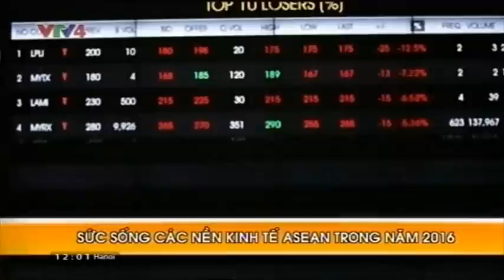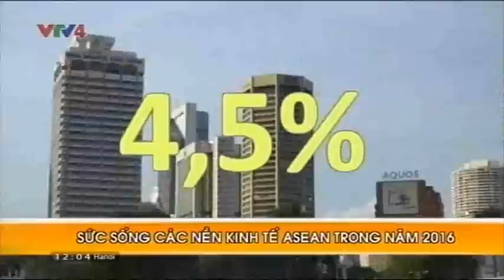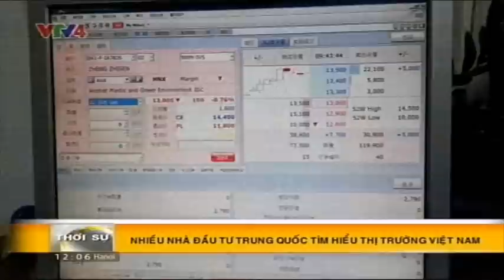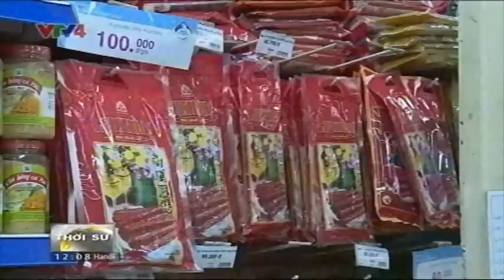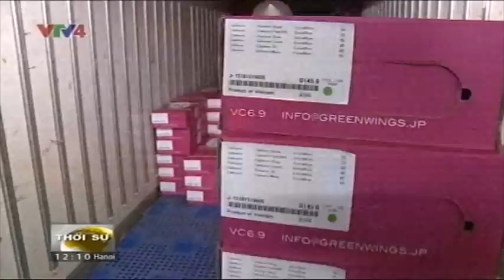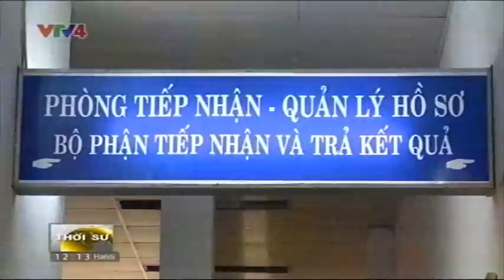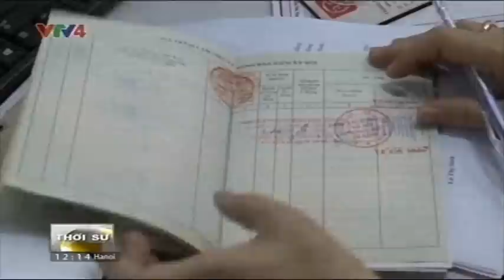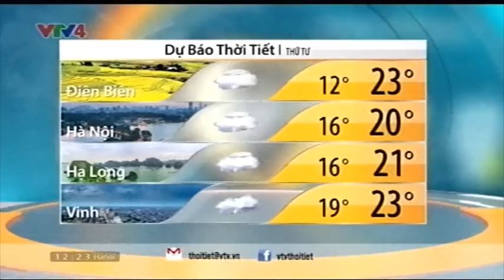Bản tin thời sự Tiếng Việt 12h - 12/01/2016